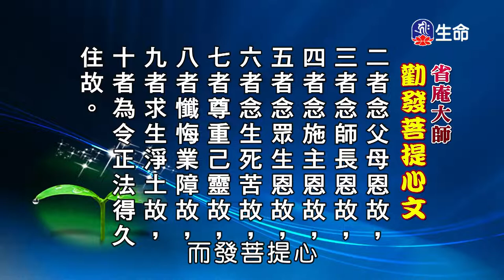0_15：00_20220713_1500_1500_生命電視台節目_1800.0_ok_noName15:00:02.ts